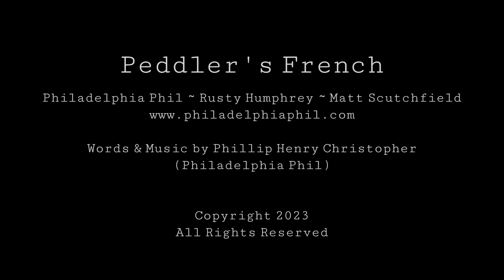We'll Sing Again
Recorded LIVE May 13, 2023 at Sugar Creek Winery, Carmel, Indiana.
featuring
Philadelphia Phil ~ Guitar and Vocals
Rusty Humphrey ~ Bass Guitar and Vocals
Matt Scutchfield ~ Fiddle
Words and Music by Phillip Henry Christopher (Philadelphia Phil)